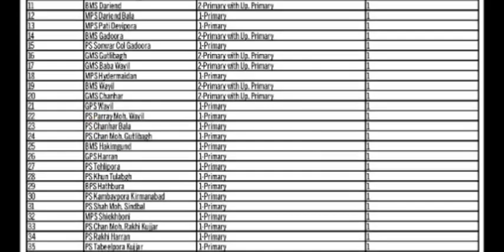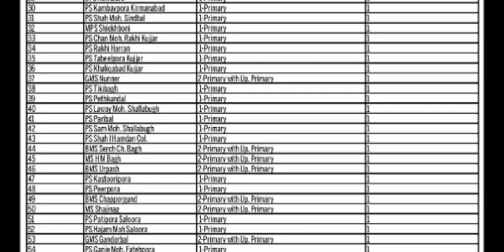Zone Ganderbal || Helpers Jobs 2023